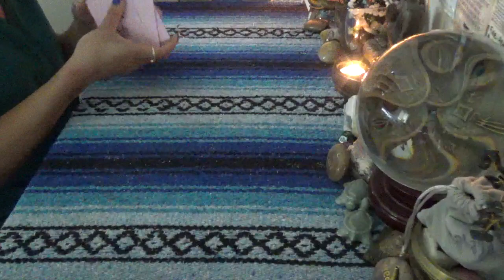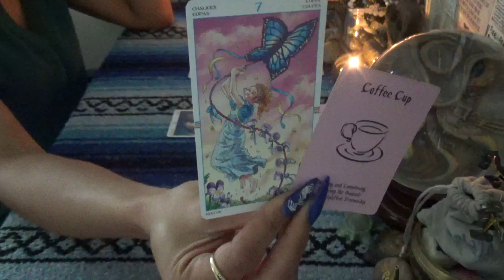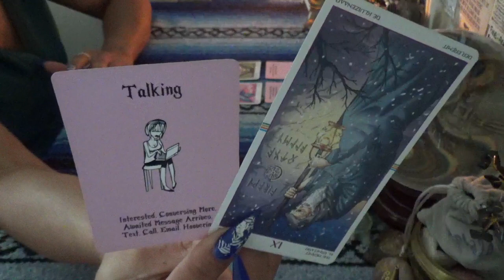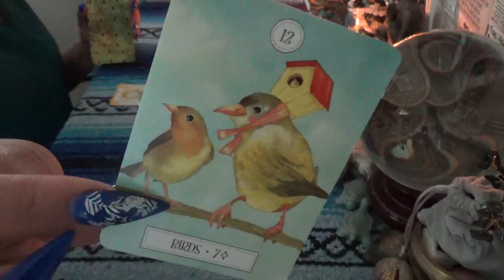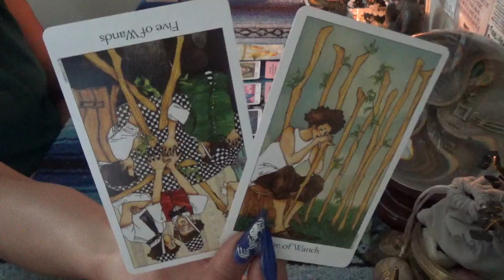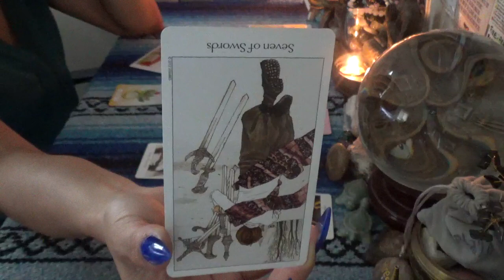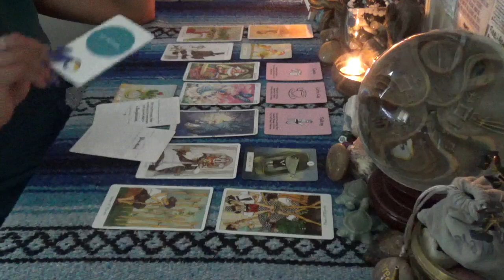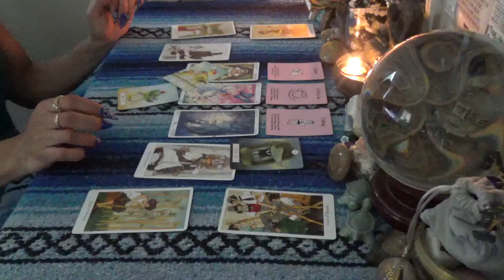♓️ PISCES WHAT'S CURRENT IN LOVE ♓️ WHO'S IS THIS NEW PERSON OF INTEREST? DON'T LOOK AT THE PAST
♓️PISCES WHAT'S CURRENT IN LOVE ♓️

 SCORPION REDDZ TAROT PERSONAL READING PRICING LIST:
-5 Card 1 Oracle  1 Question Quickie Read $25 15mins
-General Energy Reading $50 for 45min:
-2 Question read is $75 1hr+